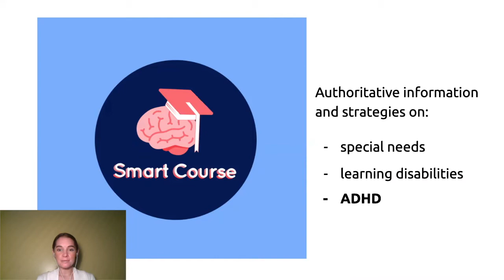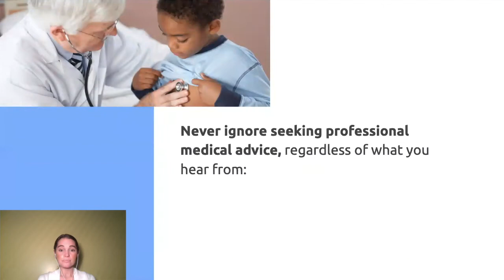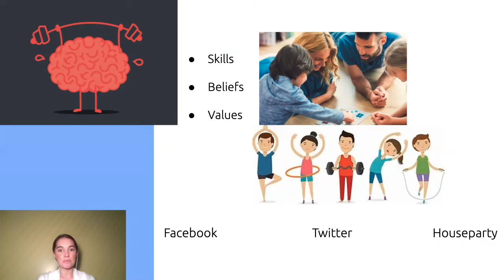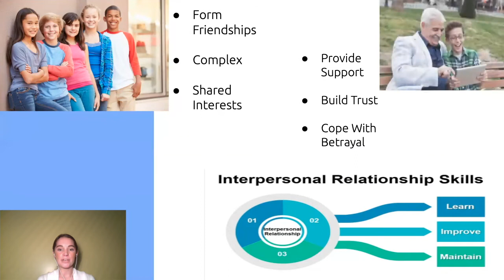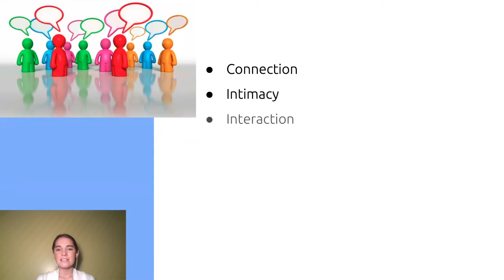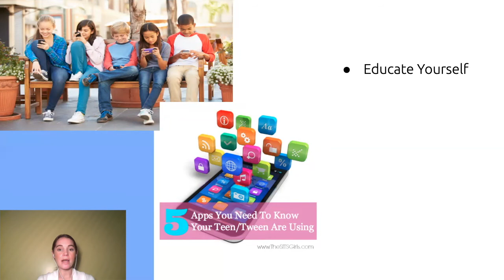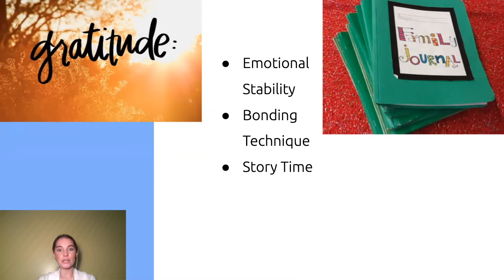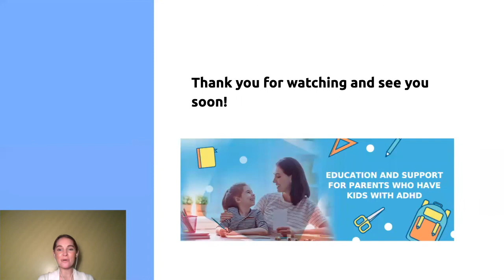ADHD Social Skills - Social Distancing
In this video, we will provide some understanding of social development in children with ADHD. It will include important strategies on how to meet your child's needs specifically during long periods of social isolation, and maintain a healthy relationship and lifestyle.

We cover and share resources, tools, and strategies that are recommended by leading experts in the ADHD field and that have been used by thousands of families to help aid both parents and kids living with ADHD. These tips can prove key to continuing your child's social, psychological, and intellectual development during a very turbulent time.

My team and I have researched extensively to provide parents, teachers,  caregivers and families with helpful tools and strategies during this crisis. This video covers how social distancing and the Coronavirus (COVID-19) pandemic can have an effect on children, especially those with ADHD.

This video is specifically about using select strategies to combat the negative effects of social isolation, as well as covering the following:
- The exaggerated impact of the coronavirus COVID 19 pandemic on children and adolescents
- How communication and behavior look different for a child with ADHD
- Building and keeping successful relationships with parents and friends
-  How social anxiety can hinder the day to day life of a child with ADHD

We'll also be covering the crucially combined effects of attention deficit hyperactivity disorder and child social distancing, as well as how to avoid anxiety and signs of depression with fun and engaging ideas involving:
- peer groups
- FaceTime and Houseparty (the app)
- Picking up hobbies
-Staying mentally and physically active
- Finding creative new ways to have fun while staying safe

+++DOWNLOAD Understood.org, 5 Ways ADHD Can Affect Social Skills+++

Sign-up for the ADHD in Middle School Summit and we’ll send you our list of expert-curated ADHD resources, including [Understood.org, 5 Ways ADHD Can Affect Social Skills]

That way parents and other caregivers can get ADHD parenting training, ADHD parenting support, and ADHD parenting advice. Especially, ADHD child parenting guides, ADHD parenting skills, and ADHD parenting skills training.

*** DOWNLOAD OUR EXPERT-CURATED LIST OF RESOURCES***
Sign-up for the ADHD in Middle School Summit and we'll send you our expert-curated list of ADHD resources including:
- Additude Magazine's Homework Ideas That Work
- General ADHD resources that every caregiver should have
- and ADHD resources specific to school accommodations and education services